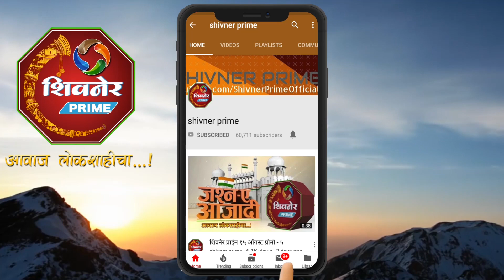दाजींचा नाद खुळा, पुढे ताफा आणि मागे दानवेंचा मालकीणबाईंसोबत दुचाकीवर फेरफटका